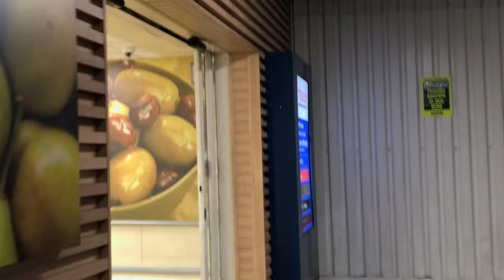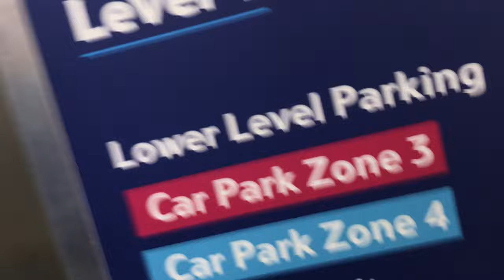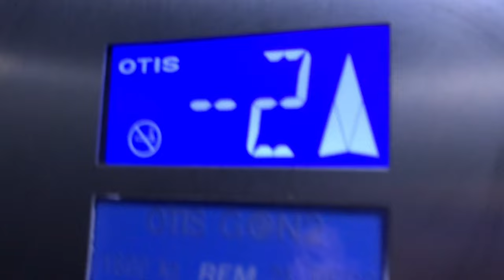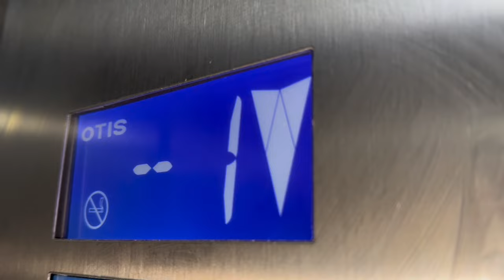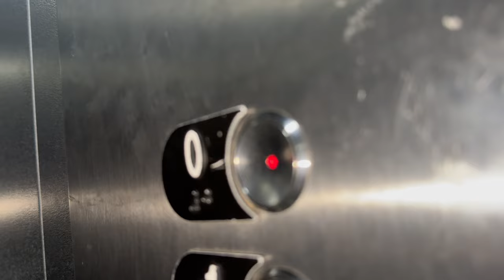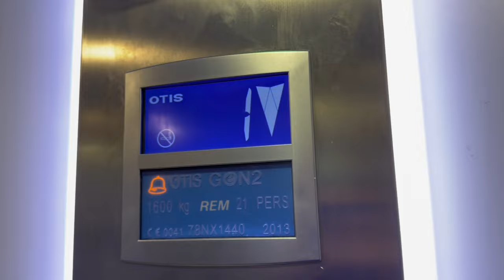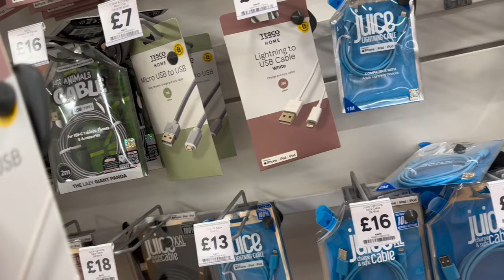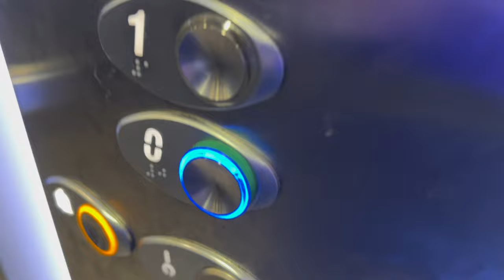Lovely 2013 Otis Gen2 Selecta & Resista Traction Lifts @ Tesco Stourbridge